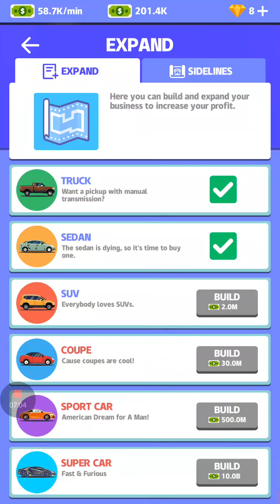Used Car Dealer part 2 We unlocked a police car.